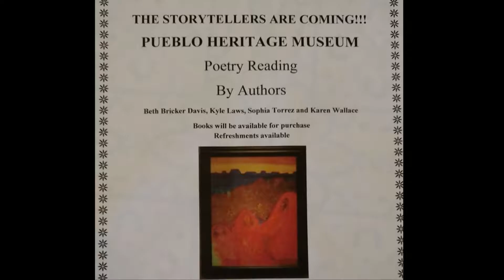Pueblo Heritage Museum Poetry Reading 03/23/17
Authors, Sophia Torrez, Kyle Laws, Beth Bricker Davis and Karen Wallace read their works in honor of Women's Month